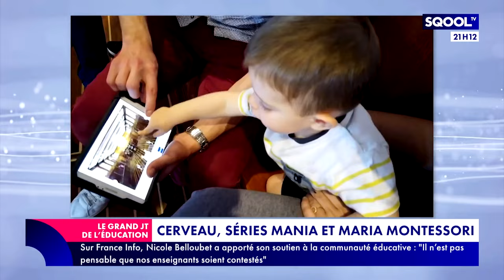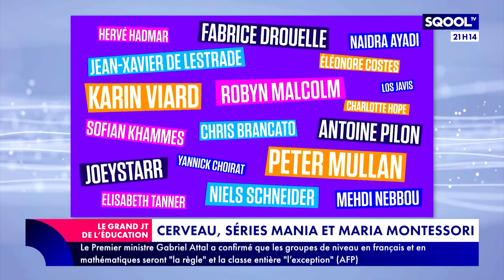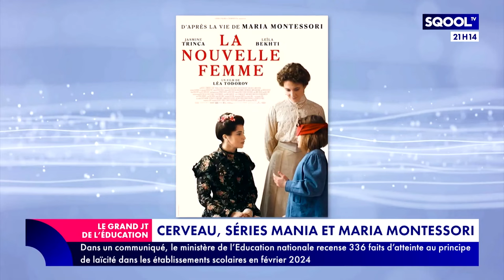Le Grand JT de l'Éducation (15/03/2024) - La "Loi laïcité" fête ses 20 ans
C'était il y a 20 ans. En 2004, la loi sur la laïcité est promulguée. Elle interdit "le port de signes ou de tenues par lesquels les élèves manifestent ostensiblement une appartenance religieuse. Le règlement intérieur rappelle que la mise en œuvre d'une procédure disciplinaire est précédée d'un dialogue avec l'élève". "Vingt ans après la loi de 2004, la laïcité est assiégée de toutes parts", estime Valérie Pécresse, la présidente de la Région Île-de-France. Les défenseurs de la laïcité sont accusés d'être liberticides, alors que les conservateurs pensent que la laïcité nuit à leur liberté. Qu'en pensent les jeunes ? Pour en parler, Virginie Guilhaume reçoit en plateau Ismaïl Ferhat, professeur en sciences de l'éducation à l'Université de Paris-Nanterre.
Placer le jeu et l'interaction au cœur de la lecture, c'est le pari réussi du musée "La Maison des histoires". Agathe Jacon, directrice du développement de l'École des loisirs, en parle en deuxième partie.
En fin d'émission, Loïc Landrau ouvre son "Agenda" pour vous proposer des sorties culturelles à faire en famille.